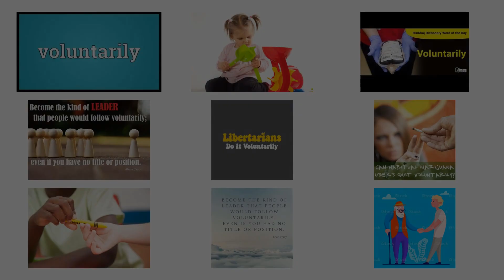VOLUNTARILY - Meaning and Pronunciation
How to pronounce voluntarily? This video provides examples of an American pronunciation of voluntarily from two male and two female speakers.
In addition, it explains the meaning of voluntarily through a ditionary definition and several visual examples.

IPA Transcription of voluntarily: /vˌɑləntˈɛrəli/
Definition of voluntarily: In a voluntary manner.

If you'd like to test your pronunciation of voluntarily, check out Accent Hero's real-time pronunciation feedback tool: